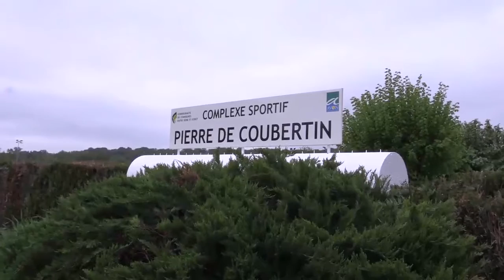Entre Seine & Forêt : Inauguration du complexe sportif Coubertin...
Députée, Sénatrice, Conseillers régionaux et départementaux, Maires et élus des villes et villages environnants, Sous-Préfet, tous  ont répondu présent pour l'inauguration du  complexe sportif Coubertin à Vulaines,  un avant-goût des enjeux collectifs à venir ...